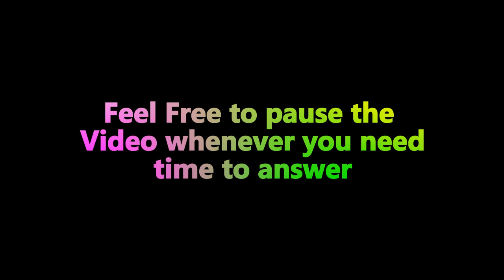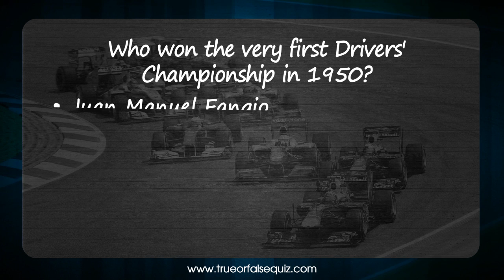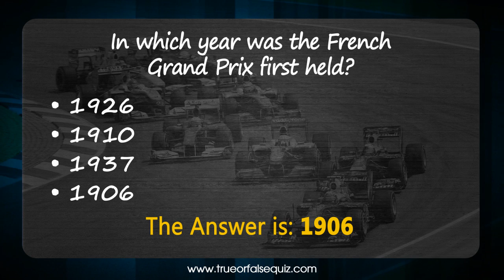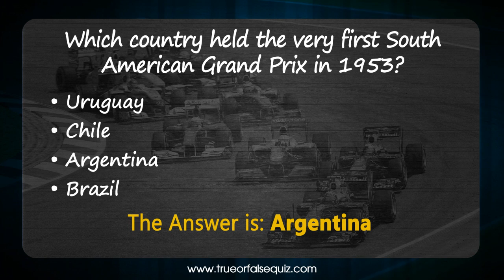True Or False Quiz.com Presents The Ultimate Formula One Trivia Quiz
for an awesome range of quiz topics to suit all ages

OVER 100 RANDOM QUESTIONS

LET'S BEGIN!

Question 1

In which year did Grand Prix racing begin?

 1915
 1910
 1906
 1927

Answer: 1906

Question 2

 Who is the youngest driver to win a F1 World Championship title?

 Sebastian Vettel
 Felipe Massa
 Jacques Villeneuve
 Lewis Hamilton

Answer:Sebastian Vettel

Question 3

 Who won the very first Drivers' Championship in 1950?

 Juan Manuel Fangio
 Alberto Ascari
 Jack Brabham
 Giuseppe Farina

Answer: Giuseppe Farina

Question 4

In which year was the French Grand Prix first held?

 1926
 1910
 1937
 1906

Answer:  1906

Question 5

Which country held the very first South American Grand Prix in 1953?

 Uruguay
 Chile
 Argentina
 Brazil

Answer: Argentina